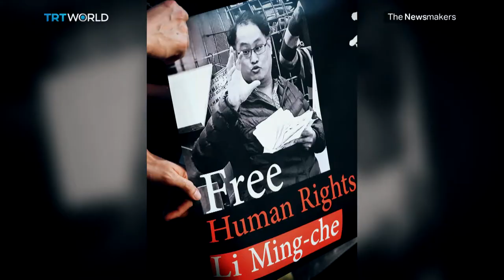Taiwan’s jailed activist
Taiwanese pro-democracy activist Lee Ming-che was sentenced to five years in prison. China has charged him with trying to subvert the state. But Lee's family say he has done nothing wrong. Taiwan's government has called on Beijing to release him. The Taiwanese president says ties have been damaged even further by the ruling.